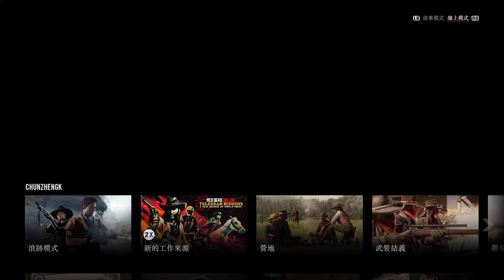「荒野大鏢客2缐上」亡命之徒証(五) 現已推出 | Red Dead Online